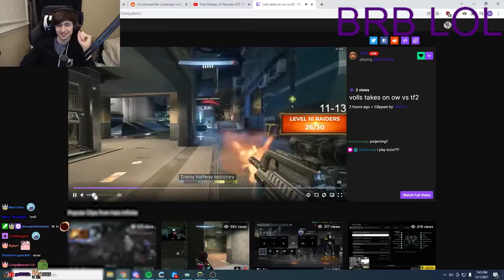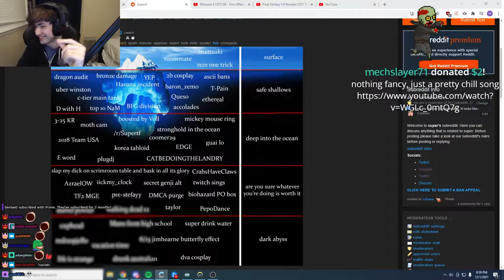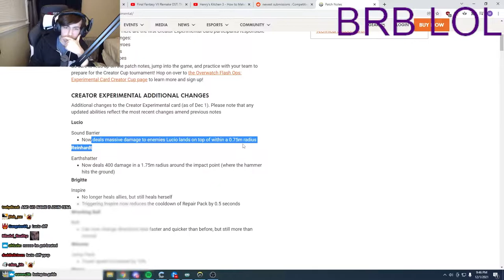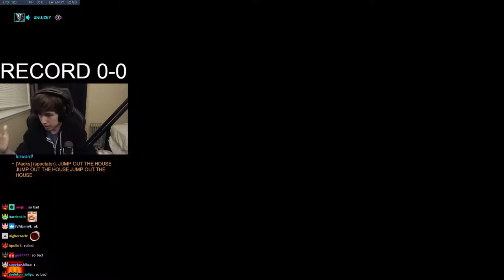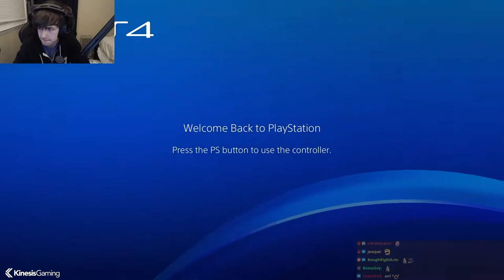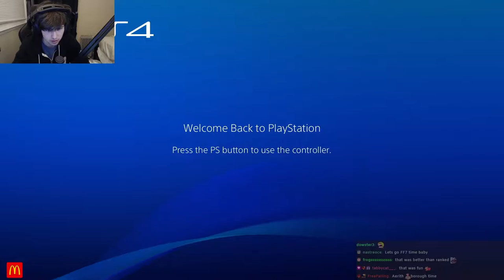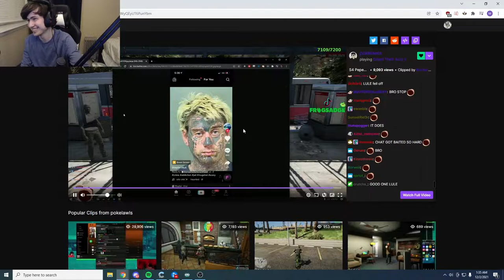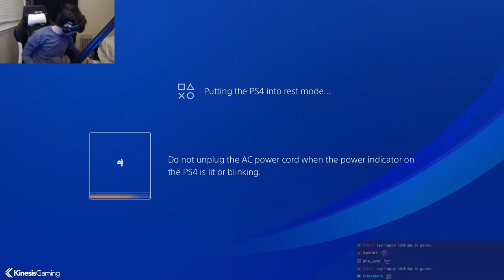December 2, 2021 - strong tall extremely handsome and charismatic man dominating those before him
0:00:00 - Intro
0:41:00 - Reddit Recap
1:03:21 - Overwatch
4:08:47 - Final Fantasy 7 Remake